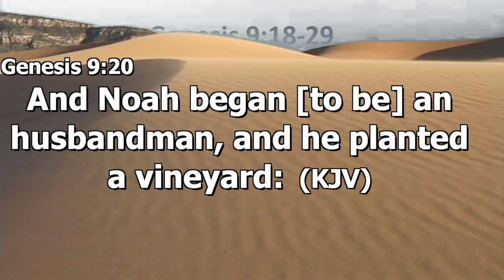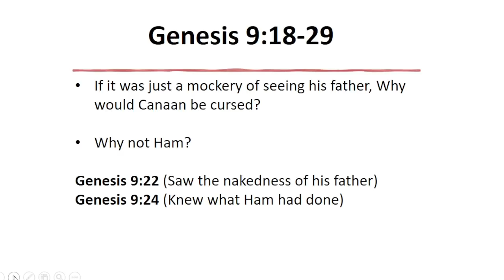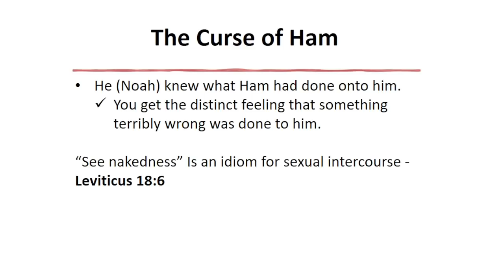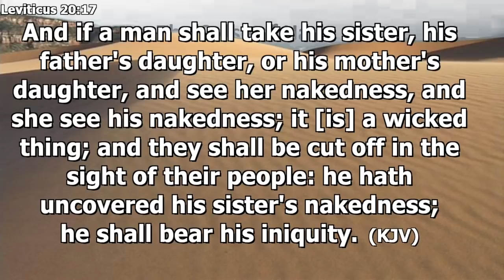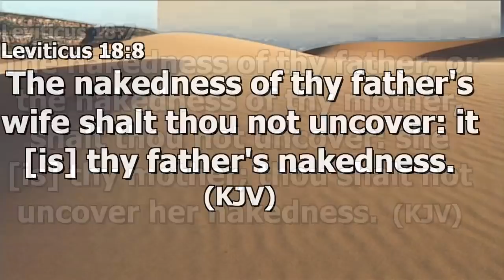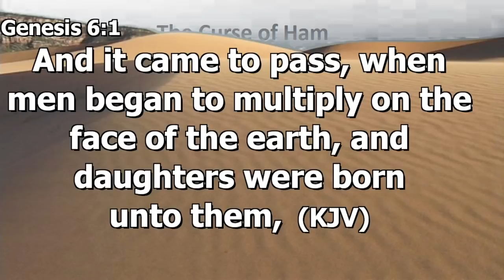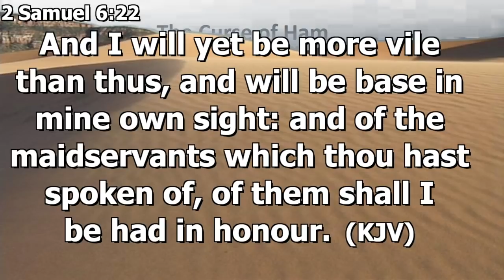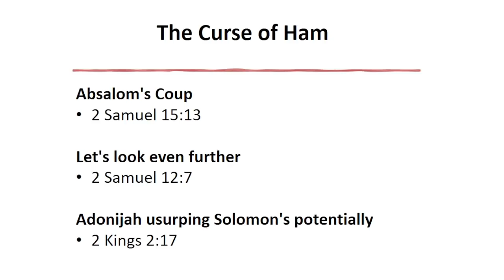May 25, 2022 Wednesday Bible Study [Bishop Garfield Daley] "The Book of Genesis"